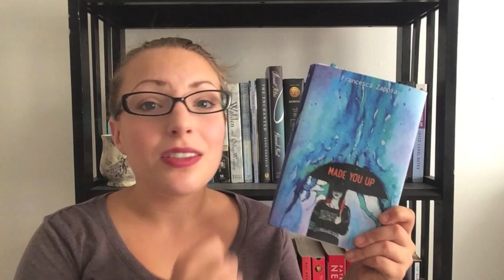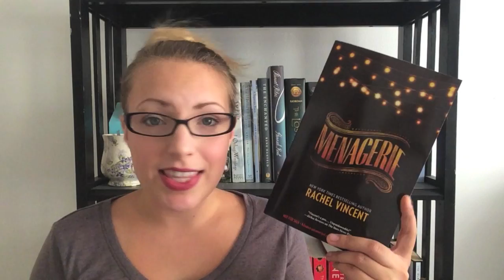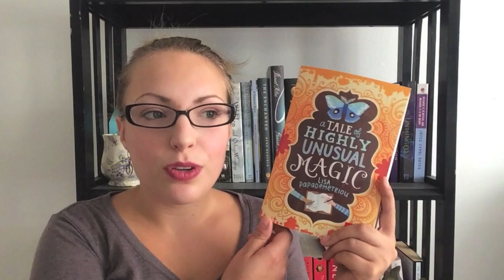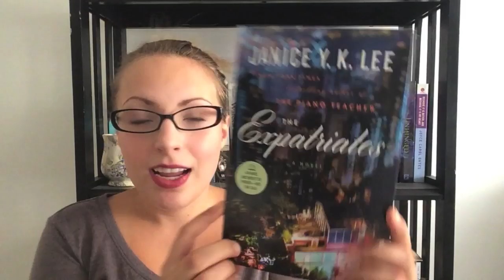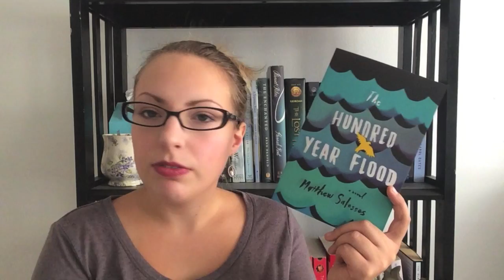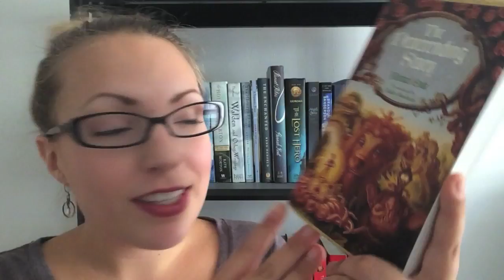Collective September & October Book Haul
BOOKS MENTIONED
Made You Up by Francesca Zappia
Is Everyone Hanging Out Without Me (And Other Concerns) by Mindy Kaling
Me and Earl and the Dying Girl by Jesse Andrews
A Tale of Highly Unusual Magic by Lisa Papademetriou
The Expatriates by Janice Y. K. Lee
Wild Awake by Hilary T. Smith
Long Ago and Far Away: Eight Traditional Fairy Tales by Marina Warner